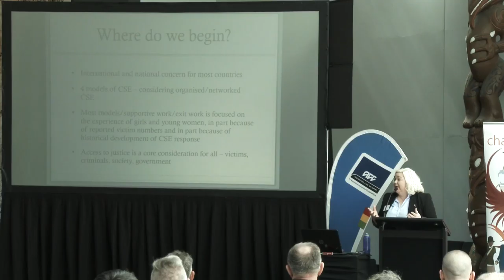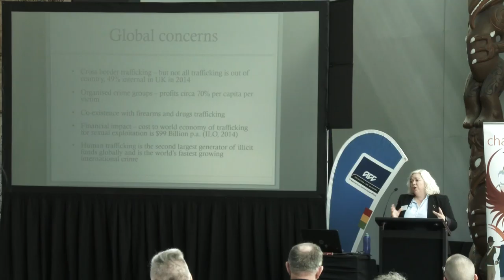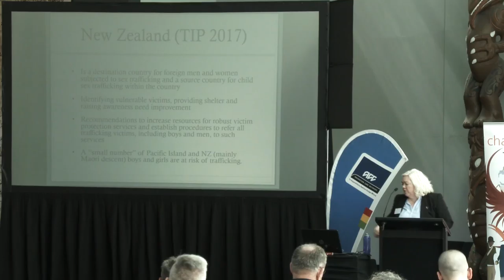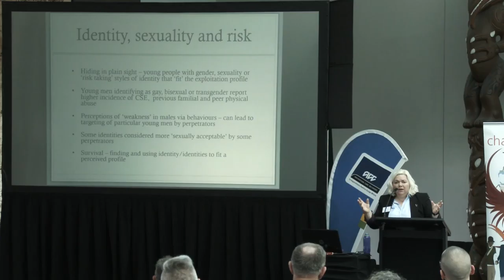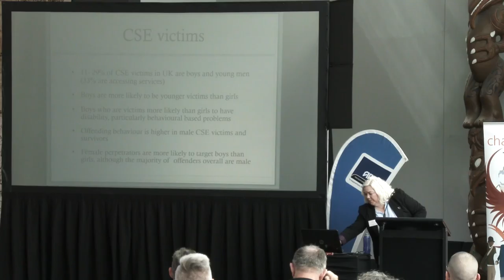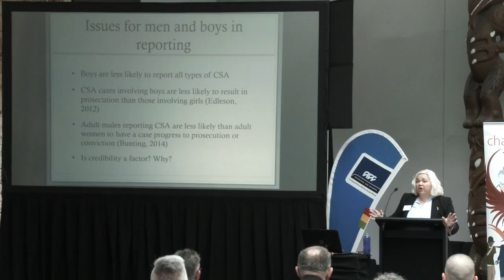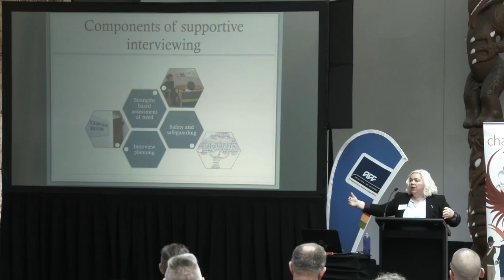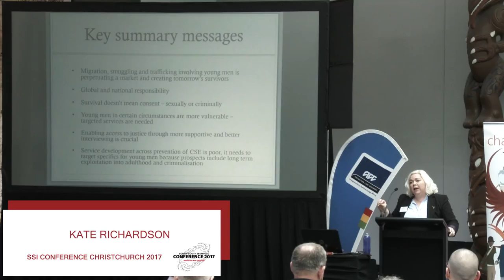SSI Conference 2017 Kate Richardson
SSI 2017